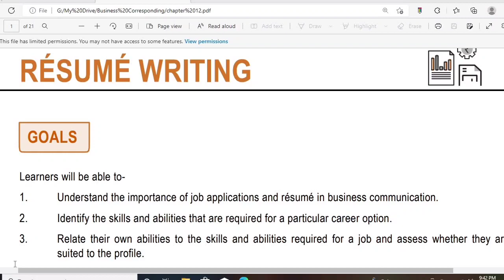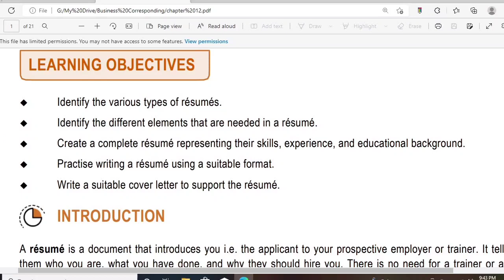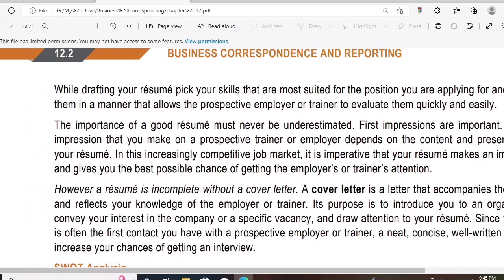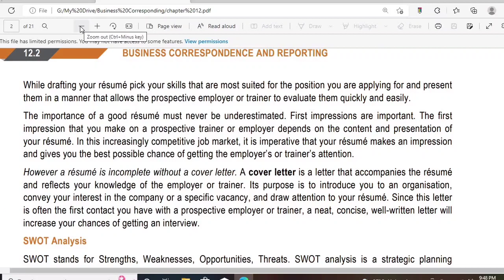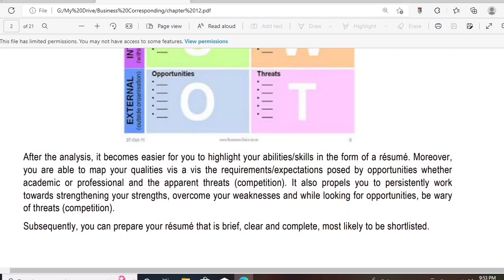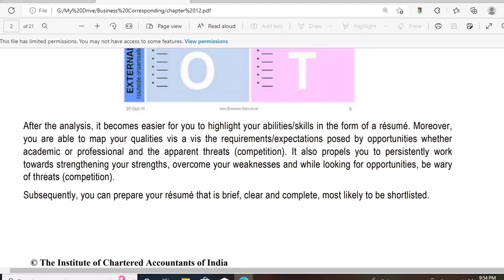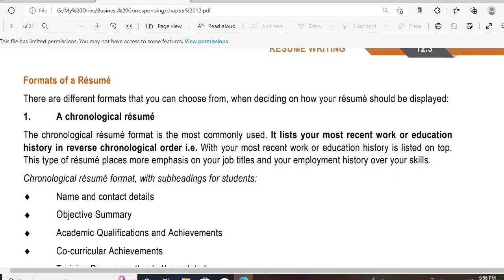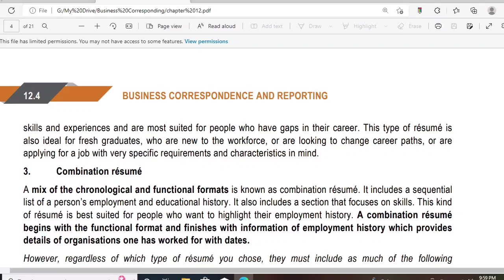how to write a resume? part 1 ultimate tips and guide in tamil